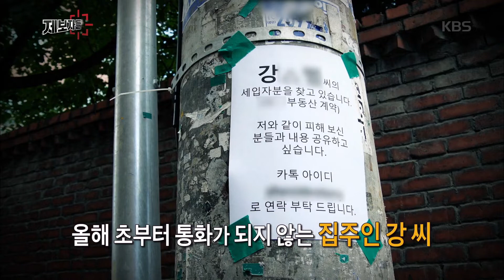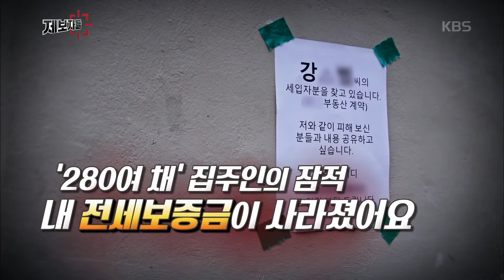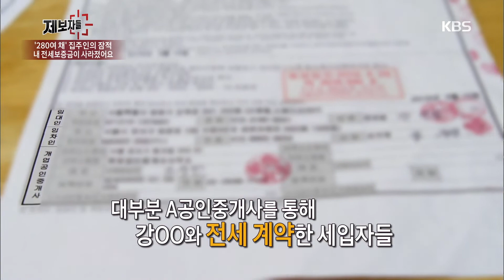제보자들 - ‘280여 채’ 집주인의 잠적, 내 전세보증금이 사라졌어요.20190627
‘280여 채’ 집주인의 잠적, 내 전세보증금이 사라졌어요